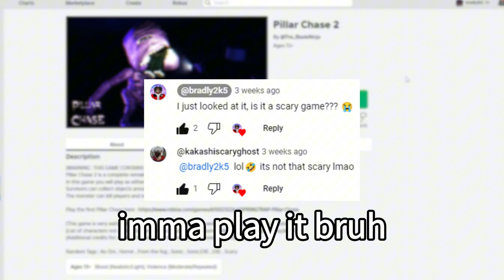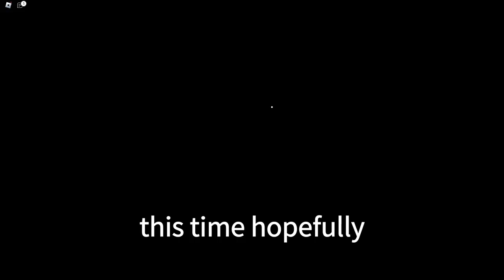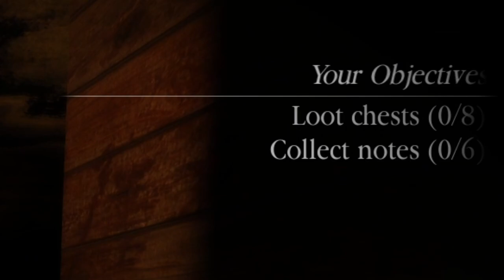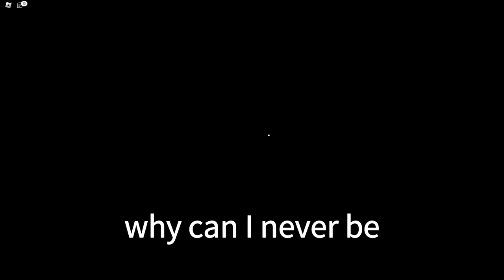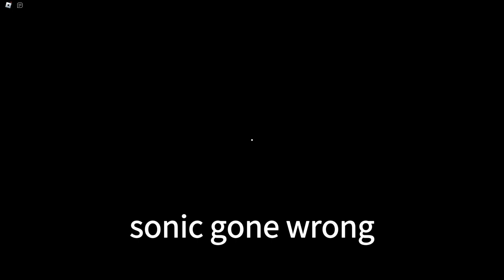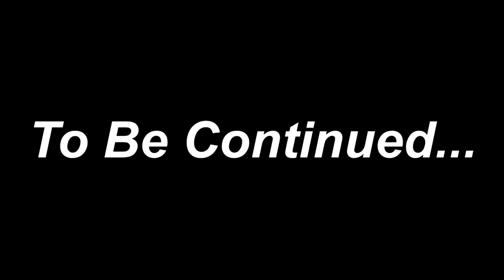DONT PLAY THIS ROBLOX GAME AT 3AM...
In this video I was playing Pillar Chase 2 with Voice Chat and came across scary and funny interactions! Watch what happens next in the video!